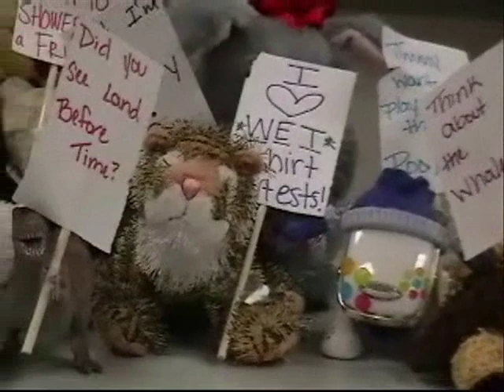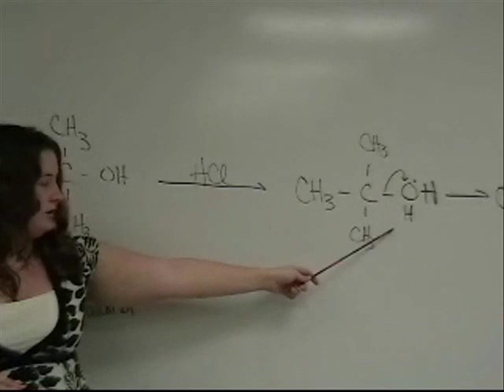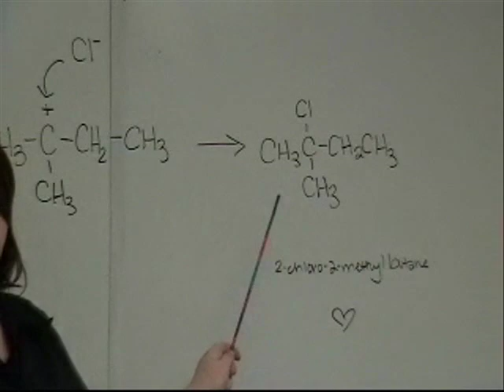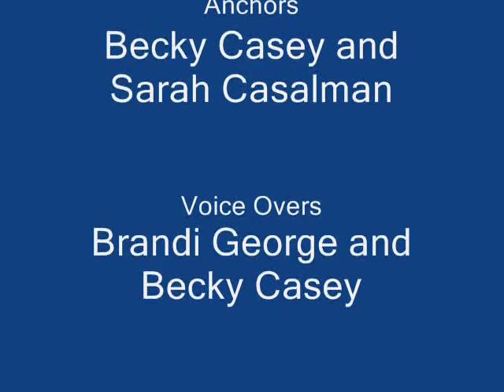Good Morning Organic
This is a video made by two Organic students in the attempts to explain the Sn1 Mechanism.